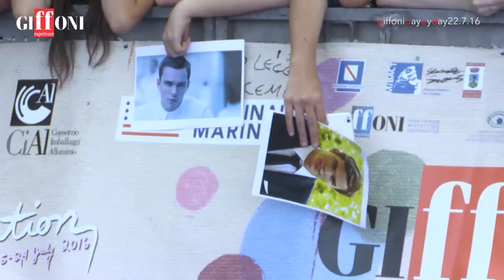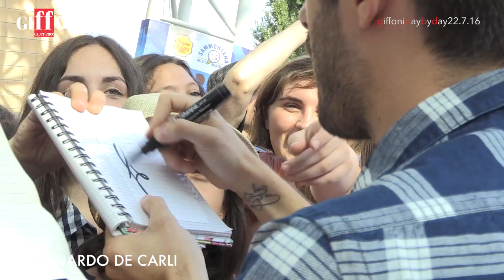Day By Day 22 luglio - il diario del Giffoni Film Festival 2016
Il videoracconto del Giffoni Film Festival per il quinto giorno della Kermesse. Il Day by day del 21luglio con Nicholas Hoult, Mika, Davide Iacopini, Giulio Berruti, Leonardo Decarli, Luigi Di Maio, Ivan Cotroneo, Sara Serraiocco,  i film in concorso, lo street festival e tanto altro ancora.